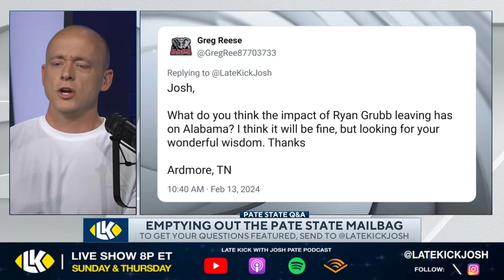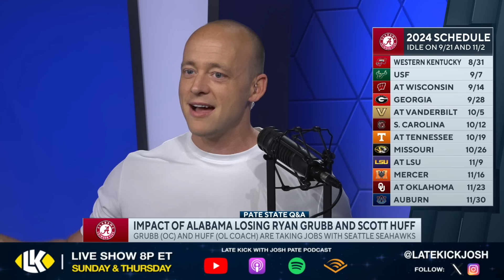Josh Pate On Alabama Losing Coaches To NFL (Late Kick Cut)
Alabama and Kalen DeBoer are still in the process of firming up the coaching staff ahead of spring ball in Tuscaloosa. On Late Kick Live Ep 482 Josh Pate responded to a viewer question about what kind of fit Kalen DeBoer and his new assistants would be at Alabama. Let us know what you think in the comments below and be sure to SUBSCRIBE to the channel and CLICK THE BELL for notifications as we bring you multiple live shows per week!